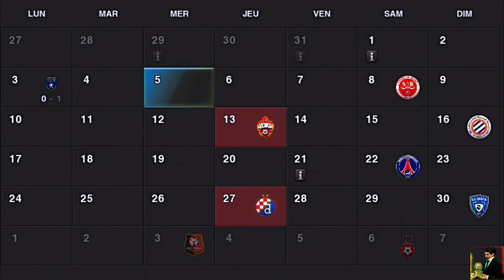PES 2013 PS3 Ligue Française Olympique De Marseille vs Losc Lille 🎮⚽🥇🏆🤔 Match N°2😮⛹️‍♂️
بيس ⚽2013 PS3 الدوري الفرنسي أولمبيك مرسيليا ضد لوسك ليل ⚽🥇🏆